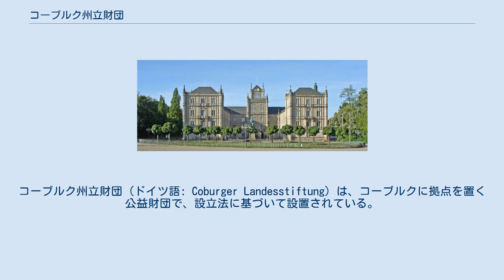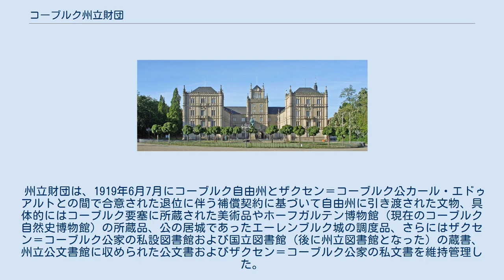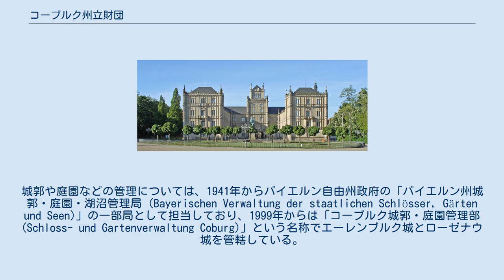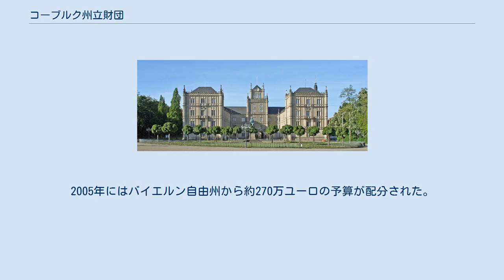コーブルク州立財団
コーブルク州立財団 (ドイツ語: Coburger Landesstiftung) は、コーブルクに拠点を置く公益財団で、設立法に基づいて設置されている。
コーブルク地方の芸術と文化の継承・維持・発展を目的とする。
 州立財団の本部があるエーレンブルグ城 コーブルク州立財団は、1919年8月9日に制定された「旧領資産の使用と州立財団の設立に関する法律 (Gesetz über die Verwendung des bisherigen Domänenguts und über die Errichtung einer Landesstiftung)」に基づいて、ザクセン＝コーブルク公国の文化資産の適切な維持管理を目的として設立された。
 州立財団は、1919年6月7月にコーブルク自由州とザクセン＝コーブルク公カール・エドゥアルトとの間で合意された退位に伴う補償契約に基づいて自由州に引き渡された文物、具体的にはコーブルク要塞に所蔵された美術品やホーフガルテン博物館 (現在のコーブルク自然史博物館) の所蔵品、公の居城であったエーレンブルク城の調度品、さらにはザクセン＝コーブルク公家の私設図書館および国立図書館 (後に州立図書館となった) の蔵書、州立公文書館に収められた公文書およびザクセン＝コーブルク公家の私文書を維持管理した。
 自由州に引き渡された建築物も、これらの文物の展示や維持管理の実務の場として州立財団に引き渡された。
運営資金は、州有財産となったザクセン＝コーブルク公の領地の森林および地所などからの純収入の半分を基金に繰り入れ、ここから提供されるようになっていた。
1920年6月30日にはコーブルク自由州と州立財団の間で追加契約が結ばれ、ローゼナウ城も州立財団に移管された。
 1920年7月1日にコーブルク自由州はバイエルン自由州と合邦してその一部となったため、不動産はバイエルン自由州の州有財産となり、固定資産税が課されるようになった。
州立財団はコーブルク要塞やローゼナウ城のヨーロッパ近代ガラス美術館で美術品の一般公開を行った。
また、自然史コレクションはコーブルク自然史博物館で展示された。
城郭や庭園などの管理については、1941年からバイエルン自由州政府の「バイエルン州城郭・庭園・湖沼管理局 (Bayerischen Verwaltung der staatlichen Schlösser, Gärten und Seen)」の一部局として担当しており、1999年からは「コーブルク城郭・庭園管理部 (Schloss- und Gartenverwaltung Coburg)」という名称でエーレンブルク城とローゼナウ城を管轄している。
ザクセン＝コーブルク公から引き継いだ文物の一切は州立財団の所有となっていたが、1937年には州立公文書館の管理がコーブルク州立公文書管理局に移管された。
また、1973年に州立図書館の管理はバイエルン自由州の直轄となった。
1972年にはローゼナウ城をバイエルン自由州に売却した一方、1954年にはザクセン＝コーブルク公私設図書館から50,000冊の蔵書を引き取った。
 運営基金は森林や地所からの収入が元であったため安定せず、1932年には州政府からの定額補助に切り換えられた。
2005年にはバイエルン自由州から約270万ユーロの予算が配分された。
 ^ Freistaat Bayern: Haushaltsplan 2005/2006, S. 961